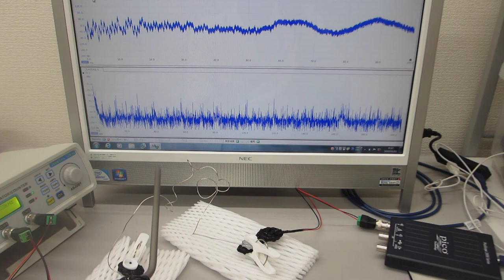ステンレス線を叩いて超音波の伝搬現象を測定・確認する実験